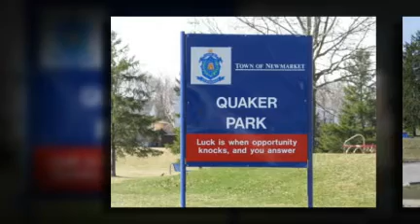Newmarket Real Estate: Quaker Hill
Enjoy this neighbourhood profile of Quaker Hill - A Mature Family oriented community catering primarily to First time Buyers, in Newmarket, Ontario.